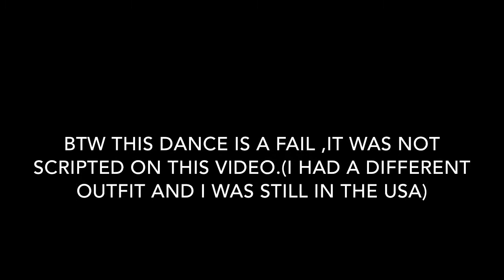FORTNITE DANCES IN REAL LIFE!!! (Must Watch)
So guys this game called Fortnite is really nice I even got addicted to it,so just wanted to show you what dances are there on Fortnite cause there’s dances on Fortnite,and not only that,I uploaded this video cause I love dancing I just want to express my self. So thanks guys!!! StayLit 🤙🏻🔥